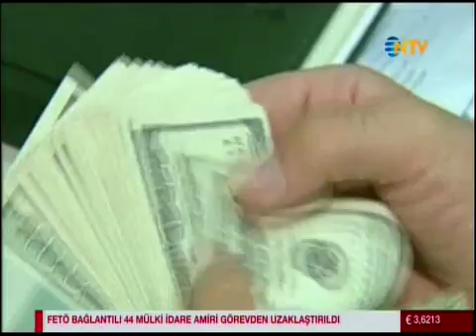ALB Forex Altın ve Emtia Piyasası Müdürü Volkan Kuğucuk piyasaları degerlendirdi. NTV